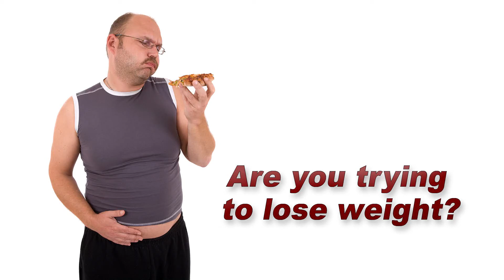Immunogizer Fat Reducer and Vitamin B6 for rapid weight loss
Achieve rapid weight loss by taking 100 mg Vitamin B6 daily with Immuno-gizer Fat Reducer